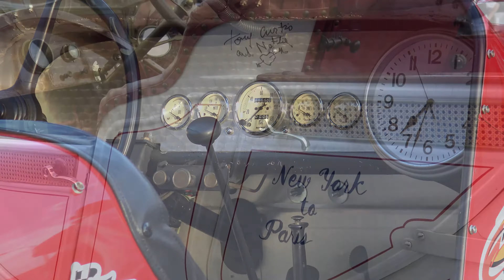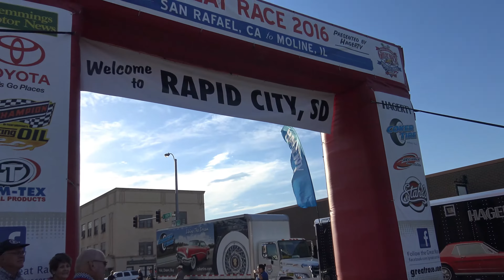The Great Race antique cars classic cars musclecars Rally Race across USA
HOW MANY MAKES & MODELS CAN YOU SPOT? The Great Race stopped in Rapid City, South Dakota. I had made no plans of being there to film or knowledge of it going through the area. I was there on business, shooting a 1957 Ford Thunderbird & 1956 Ford Sunliner when I saw this awesome event in town. Here is my lost footage compiled together for the first time. This is from 2016, Rapid City, South Dakota. I hope you enjoy it.

You'll find classic cars, antique cars, musclecars, pre-war automobiles, American cars, Japanese cars, British cars, you name it. This is a rolling car show, they traveled from San Rafael, California to Moline, Illinois. A 9 day event that covered nearly 2,500 miles. Any classic vehicle pre-1972 was allowed to attend.